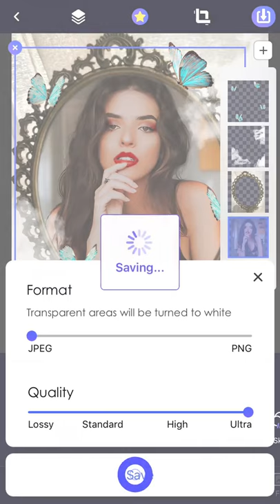FREE Art Template🔥 | PicsKit Aesthetic Templates | Vintage & Elegant Style: IN THE MIRROR🔮 | EASY!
Get ready to create stunning designs & masterpiece with PicsKit photo editor!
Today we’ll introduce 🔥Free PicsKit Effect Templates🔥 in vintage and elegant style. Enjoy this video and try the templates in our app! 🙌

You have a photo that you want to edit into a creative masterpiece, but you don’t know where to start. 😩📸 That’s where our PicsKit Effect Templates come into play! Our templates aim to make bringing your creative photography ideas to life infinitely easier. 👏 Templates allow you to create amazing collage and effect in a single tap! What’s more, it’s FREE!!! 🔥These templates are well-designed, you can use them whatever you like, draw inspiration from them, and then make more interesting and creative pictures yourself.
In today’s tutorial, we’re showing you the effect templates of IN THE MIRROR and help you to get stunning photos with minimal effort. 🔥

Editing Steps:
1. Open the app PicsKit.
2. Click Features.
3. Select the effect template you like, such as “In the Mirror 1”.
4. Choose a photo you’d like to apply on the template.
5. Make some adjustments of the photo.
6. Save and share your masterpiece with the world! 🎉

If you like this video, don't hesitate to thumb up and comment! Your support is a very big motivation for our creation. 🙆‍♀️

PicsKit 2020 is a layer-based photo editor for everyone to make creative designs on mobile. An all-in-one photo lab & photo editor with everything: dripping art effects, neon stickers, doodle cartoona, sun blinds filters, quickart templates, eraser & cutout, body retouch & face tuning, photo collages, unlimited image layers, blending modes, color pop, photo montage, pixel effect, artistic toonme, dispersion effects and other advanced editing tools. It would be the best art photo editor you can ever find!

🙋‍♂️App: PicsKit - Free Photo Editor & Collage Maker
🥳Endless fun stickers & cool effects to make your photos stand out!
📸Follow us for more photo editing ideas & tutorials!